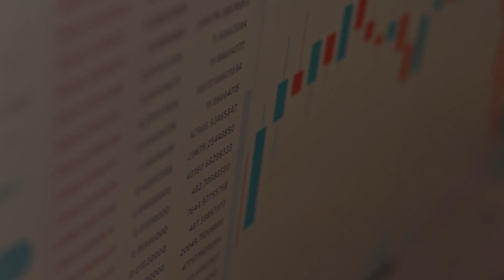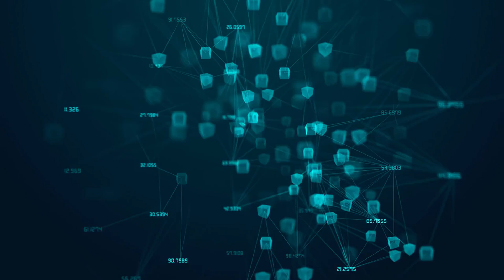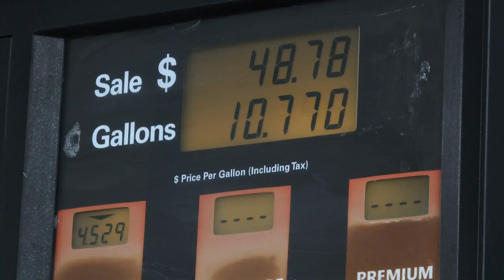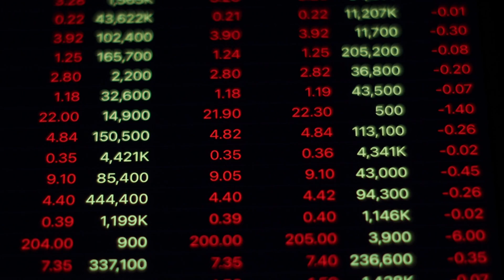What is DeFi? Everything You Need to Know About Decentralized Finance!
YouTube algoritmasına uygun, SEO dostu bir açıklama yazarken anahtar kelimeler, ilgi çekici bir giriş, içerik özetleri ve izleyicileri etkileşime davet eden çağrılar (CTA) kullanmak önemlidir. İşte senin DeFi videon için optimize edilmiş bir açıklama:

"What is DeFi? A Beginner's Guide to Decentralized Finance"
Welcome to the world of DeFi (Decentralized Finance) – a groundbreaking financial system that’s transforming how we think about money! 🚀 In this video, I’ll break down everything you need to know about DeFi, including:

✅ What is DeFi and how it works
✅ The difference between traditional finance and decentralized finance
✅ Popular DeFi platforms like Uniswap, Aave, and Compound
✅ Earning passive income through staking, yield farming, and liquidity pools
✅ The risks and rewards of getting involved in DeFi

Whether you're new to crypto or looking to deepen your understanding of decentralized finance, this video has you covered. 💡